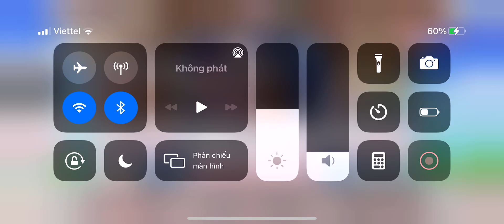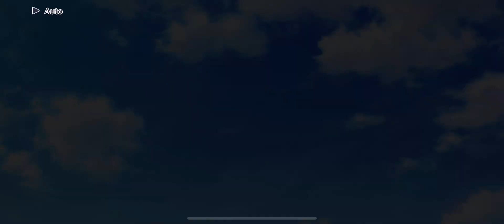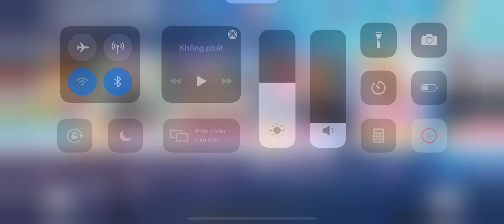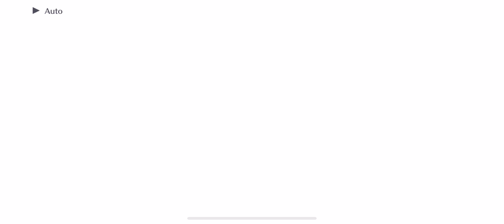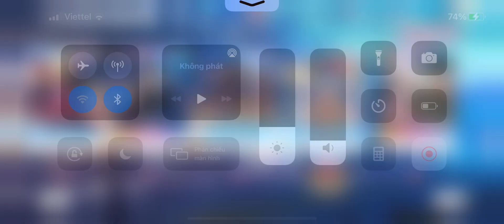LLAS MAIN STORY CHAP 40